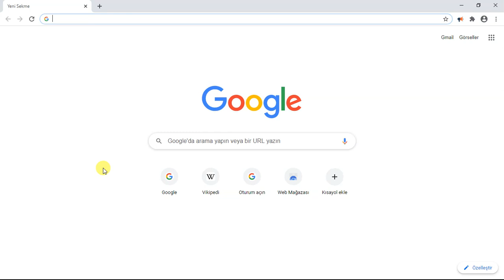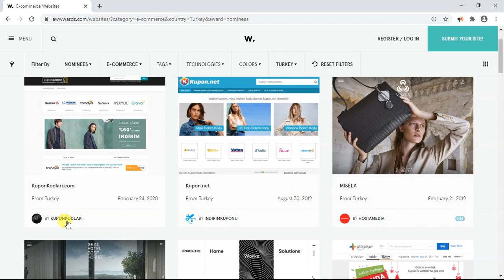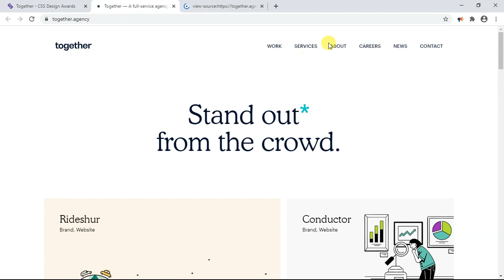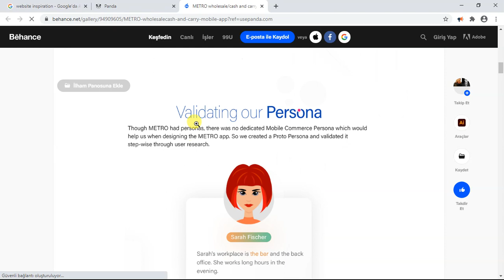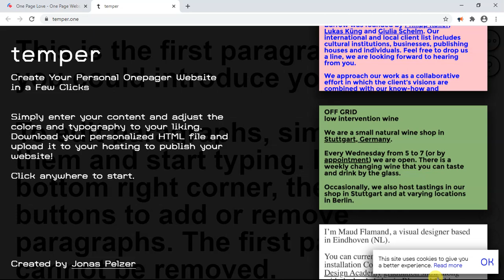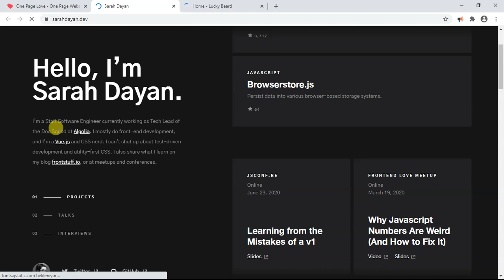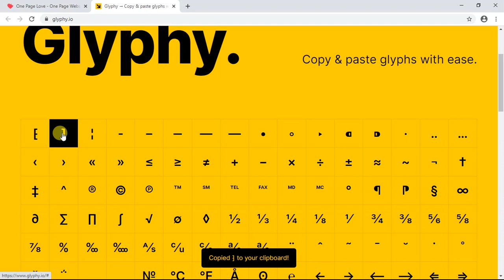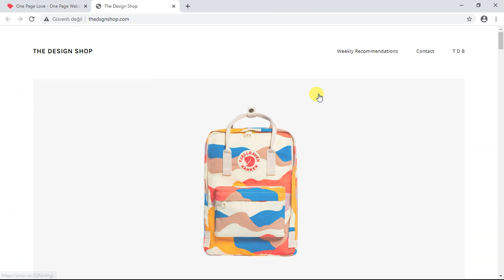En İyi Websiteleri (Harika Tasarımlar)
En iyi websiteleri hangileridir, bunu sizin için araştırdık ve bu siteleri listeleyen siteleri sizler için bulduk ve inceledik.

sevgiler.
kanal sahibi